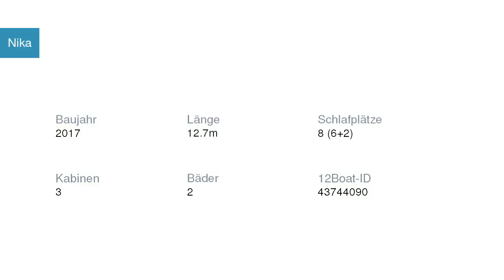Nika Segelyacht Dufour | Segelyachtcharter in Marina Kaštela Kroatien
Nika Segelyacht Dufour in Marina Kaštela Kroatien

Spezifikationen
Modell: Dufour 412 Liberty
Baujahr: 2017
Länge: 12.7
Schlafplätze: 8 (6+2)
Kabinen: 3
Bäder: 2